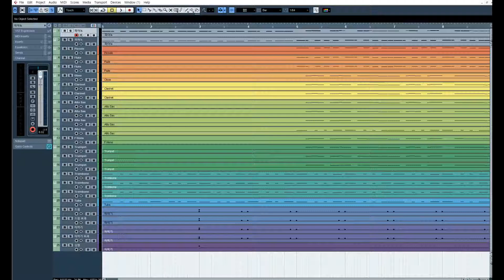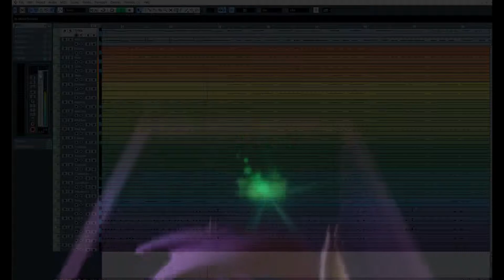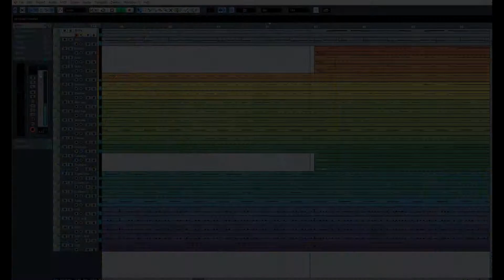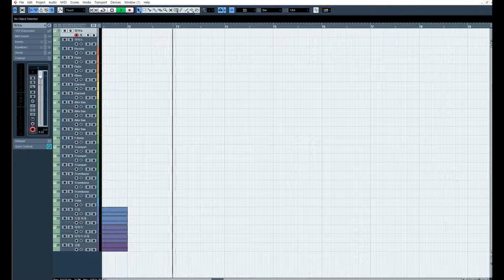[청음,리메이크,오케스트라] Lean On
배경에 사용 된 영상